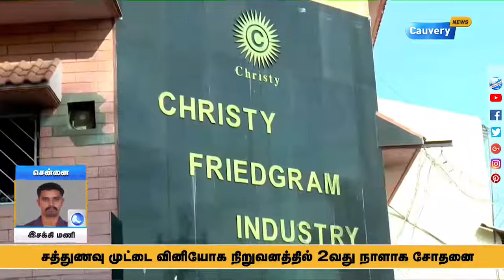சத்துணவு மாவு, முட்டை விநியோகம் செய்யும் நிறுவனத்தில் 2வது நாளாக சோதனை